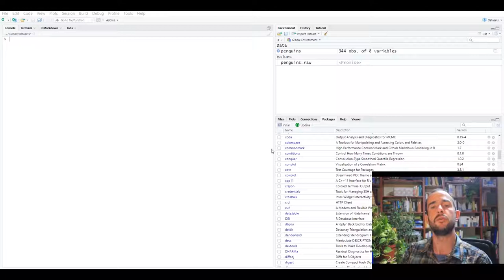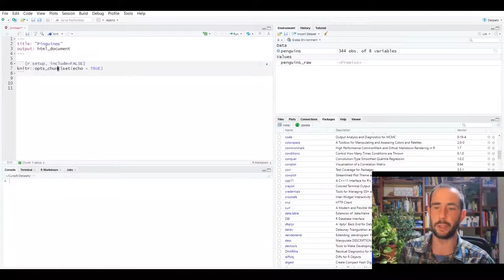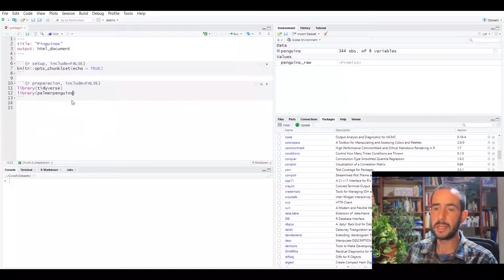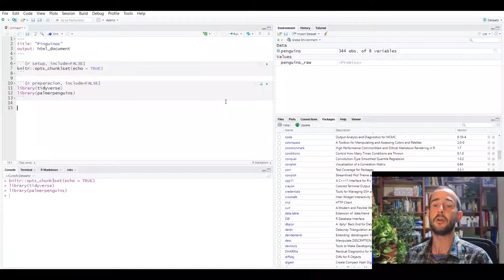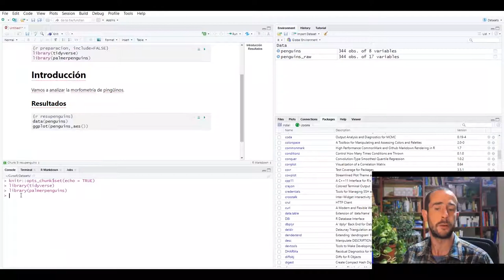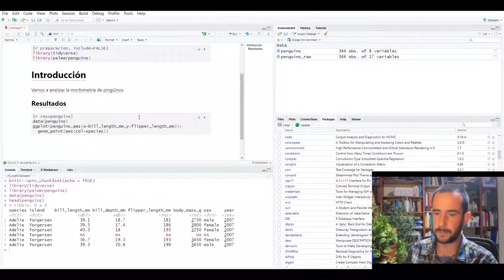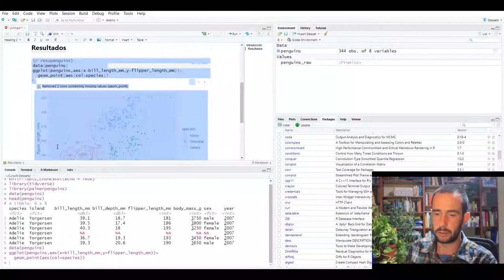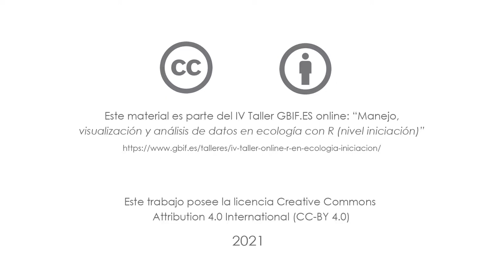Publicación con R: Inclusión de texto, código e imágenes